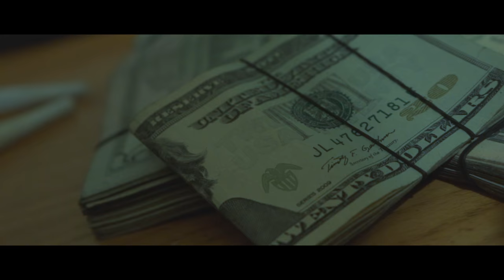Tony Vegas - OOOUUU (Teaser)